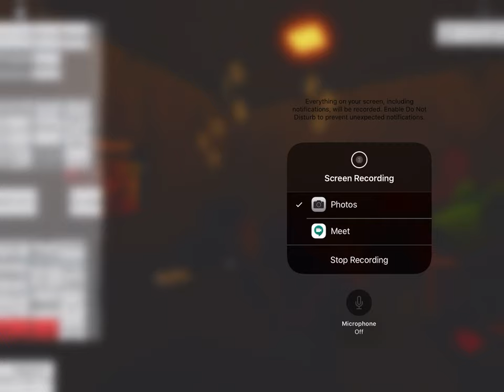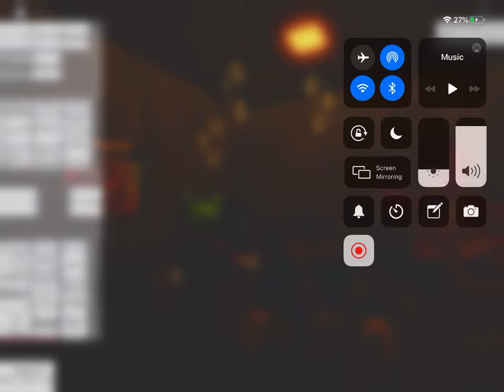Me chase and Shawn dance like Henry stickman in fnaf 1 and 2